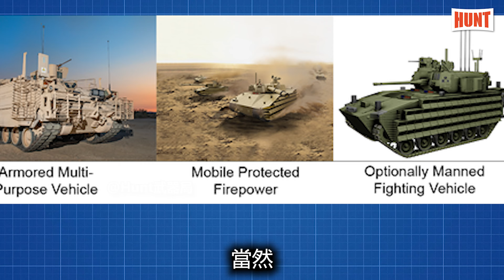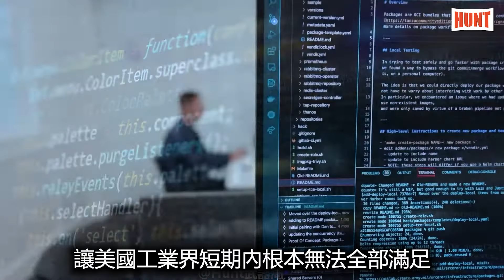步戰車巨炮時代！50毫米 超級大毒蛇 機炮上車，威力提升10倍！美軍下一代戰車項目進入兩強爭霸階段，誰會成為M2布雷德利的替代者？XM30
這是一輛平平無奇布雷德利戰車，有著40多歲高齡的它在2023年，再次迎來了兩位「挑戰者」他們分別來自美國通用和德國萊茵金屬，那麽他們相比起老前輩布雷德利都有哪些不同？誰的產品又能笑到最後呢？